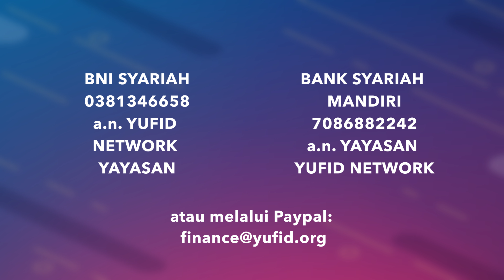Cara Membayar Fidyah: Bayar Fidyah Puasa dan Takaran Fidyah - Ramadhan di Yufid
Cara membayar fidyah puasa? Bagaimana cara membayar fidyah puasa yang benar? Sudah tahu cara membayar fidyah puasa yang benar?

Sobat Yufid TV, pada Andi Yufid episode ke-13 ini kita akan membahas tentang tata cara membayar fidyah puasa yang benar mulai dari masalah membayar fidyah dengan uang, takaran fidyah beserta orang yang berhak menerima fidyah, dan cara membagikan fidyah.

Berikut mengenai pengertian fidyah.

Fidyah adalah sesuatu yang harus diberikan kepada orang miskin berupa makanan sebagai pengganti karena dia meninggalkan puasa.

Banyak di antara saudara kita yang ingin tahu tentang tata cara membayar fidyah puasa dengan uang, cara membayar fidyah dengan beras, cara membayar fidyah bagi ibu hamil, cara membayar fidyah dengan uang, cara membayar fidyah dengan uang, tata cara bayar fidyah puasa, dan semisalnya.

Lalu bagaimana tata cara membayar fidyah puasa yang benar? Apa saja ketentuan membayar fidyah?

Yuk, simak selengkapnya dalam video Yufid TV "Cara Membayar Fidyah: Bayar Fidyah Puasa dan Takaran Fidyah - Ramadhan di Yufid" berikut.